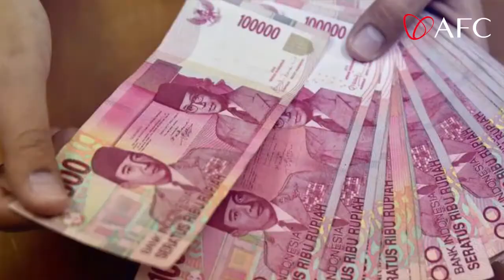Peluang usaha yang selalu dicari apapun kondisinya ? Ini solusinya .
Konsep Bisnis Penjualan Langsung Oleh AFC Indonesia Tepat di Masa Pandemi

AFC HD AMS Lifescience adalah salah satu perusahaan farmasi yang sudah berumur lebih dari 50 tahun dan sudah terdaftar di Japan Stock Exchange.

AFC HD AMS Lifescience juga salah satu perusahaan yang memfokuskan diri di bidang makanan serta minuman serbuk untuk kesehatan.

AFC yang sudah hadir di Singapura, Malaysia, Korea, Taiwan, dan China kini hadir di Indonesia melalui distributor tunggalnya, PT H&E Dermatech Indonesia.

atau hub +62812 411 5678